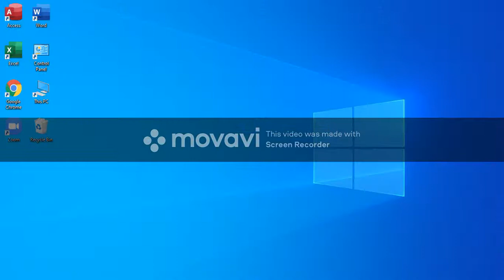Youtube video I made like it? gamingwobiora8 (Obiblox)